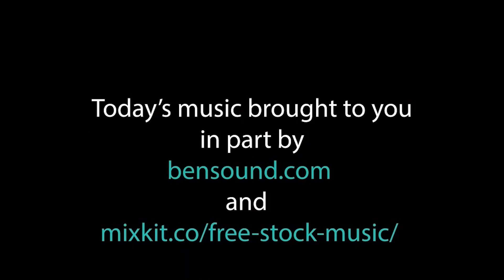Cub Report March 21 2024